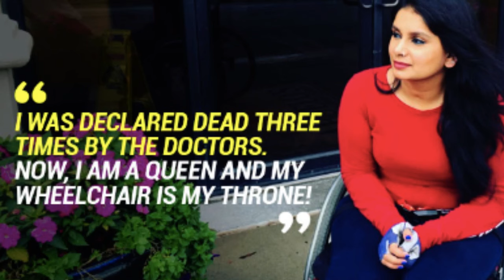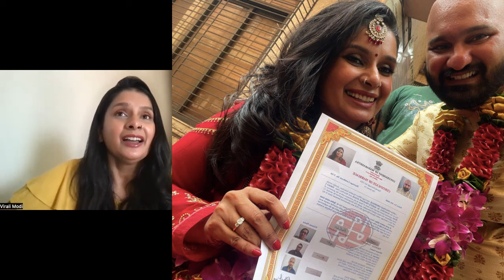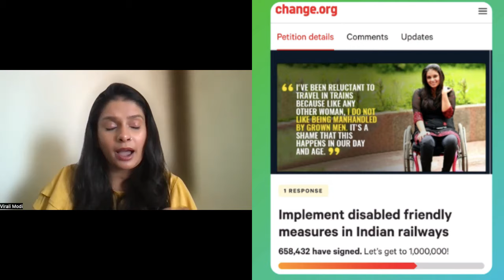E6 | Valentine's Day Special | ft. Virali Modi | Love in Life | Disability | Modelling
Living Independently with a Disability.

Featuring Virali Modi in this interaction.

Virali Modi, a disability rights activist, and India’s first wheelchair-using model, has been advocating that the responsibility for creating an inclusive and safe society should be everyone’s, not just those who are disabled.